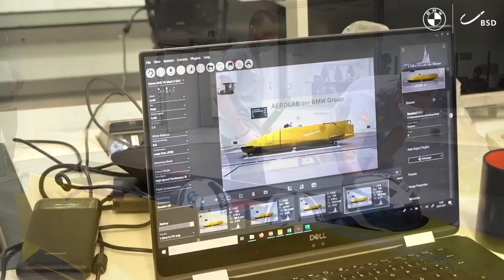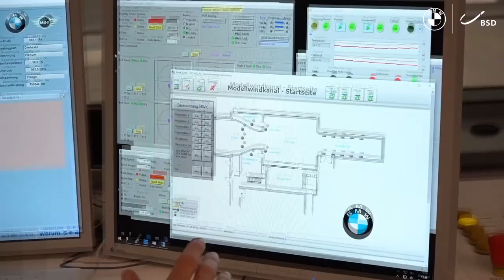Optimale Aerodynamik, maximale Geschwindigkeit durch den BMW Group Windkanal.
Ein Sieggarant auf der ganzen Linie: Der Windkanal im Aerodynamischen Versuchszentrum der BMW Group ist bereits seit 2009 erfolgreich für die deutschen Bob-Teams im Einsatz – und dabei stets am Puls der Zeit. Er unterstützt die Athletinnen und Athleten bei der Optimierung eurer Fahrleistung und zeigt euch dabei kleinste Details auf, die ihr noch besser machen könnt.